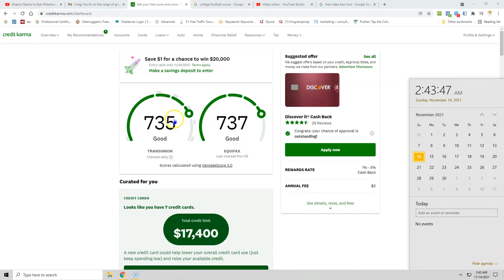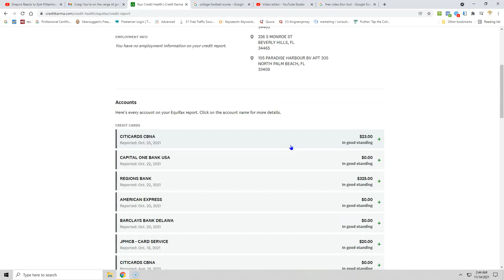My Credit Report as of 11/14/2021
Just my Credit Report